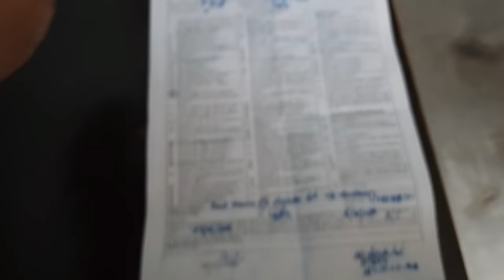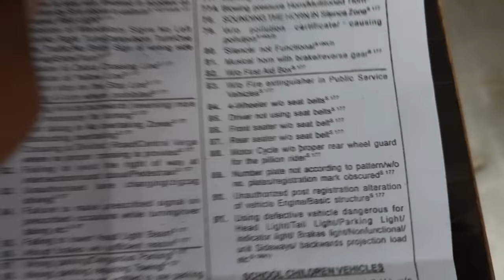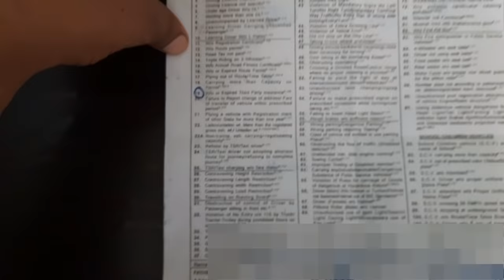modified bike challan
this video is about modified bike traffic challan  costing in india.